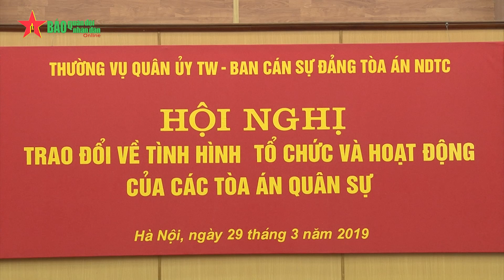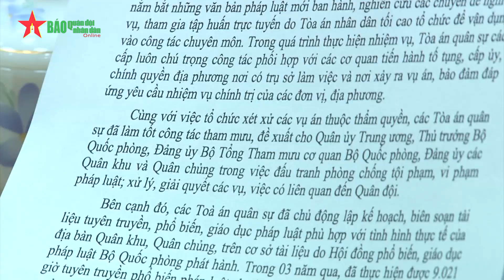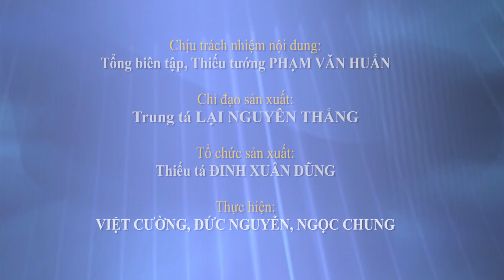Kiện toàn tổ chức và nâng cao hoạt động của các tòa án quân sự - Báo QĐND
Trao đổi về tình hình tổ chức và hoạt động của các Tòa án quân sự
QĐND Online - Chiều 29-3, tại Hà Nội, Thường vụ Quân ủy Trung ương và Ban Cán sự Đảng Tòa án Nhân dân tối cao phối hợp tổ chức hội nghị trao đổi về tình hình tổ chức và hoạt động của các Tòa án quân sự.